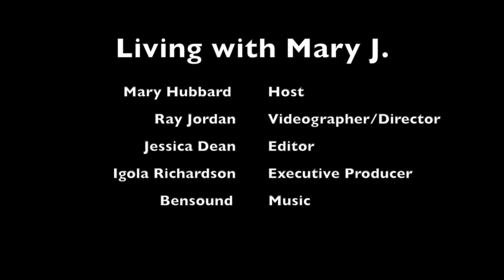Living with Mary J. Season 2 Episode 5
"Office Relationships"